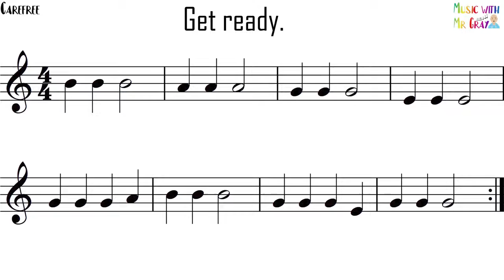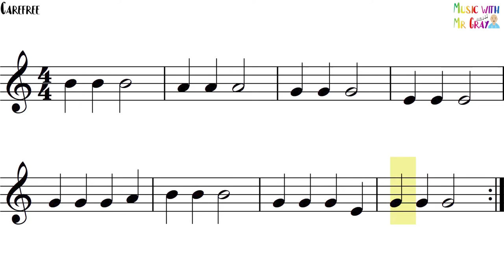Recorder play along - 50. Carefree (BAGE)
Learn to play the notes B, A, G and E with Carefree!

Purchase 32 play alongs for Recorder covering the notes EGABCD